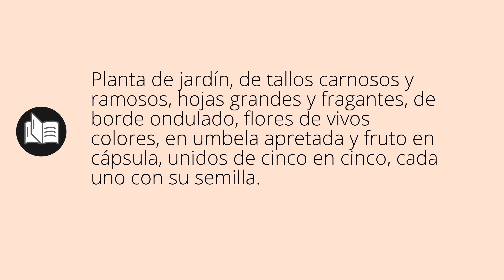Que significa GERANIO • geranio SIGNIFICADO • geranio DEFINICIÓN • Que es GERANIO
Que significa geranio en español. Cual es el significado y definicion de geranio. que es geranio. geranio definiicon en español. Todos los significados y definiciones del diccionario español.

Diccionario de la RAE (Kindle):
Diccionario de la RAE (Tapa dura):
Diccionario de primaria VOX:
Diccionario Esencial de la Lengua Española:
Diccionario Cambridge Español - Inglés: